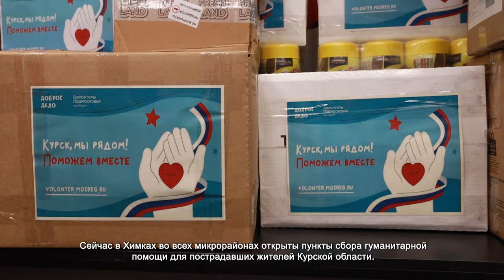В ХИМКАХ СОБИРАЮТ ГУМПОМОЩЬ ДЛЯ ЖИТЕЛЕЙ КУРСКОЙ ОБЛАСТИ